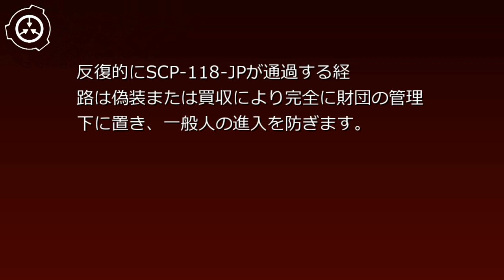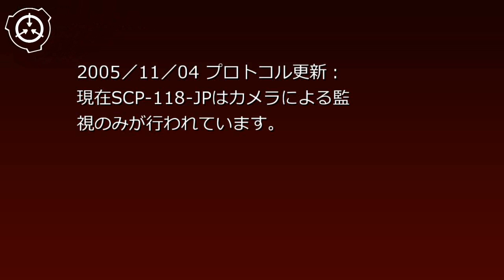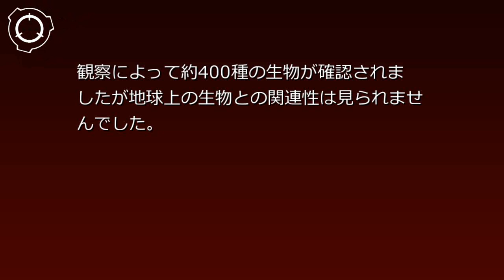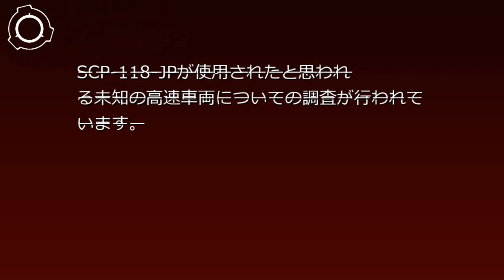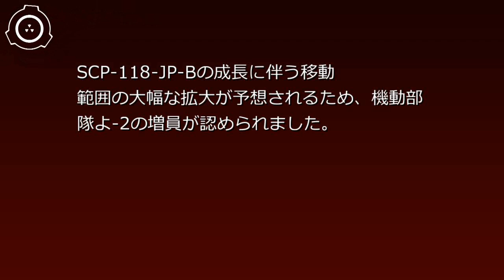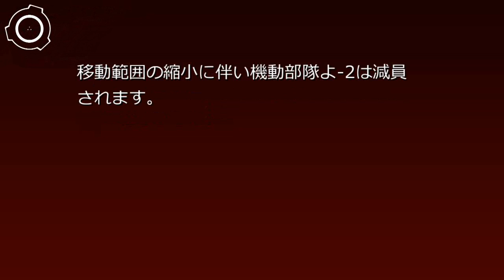SCP財団機密データ：SCP-118-JP - 異世界の男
説明: SCP-118-JPは現在は日本の████県████村に存在する移動性の空間異常です。SCP-118-JPはSCP-118-JP-BにSCP-118-JP-Aが三次元的に投影された存在で、SCP-118-JP-Aの性質により一見すると赤みがかかった"もや"や煙のように見えます。視覚的な解析は可能ですが物理的に干渉することは不可能であり、同様にSCP-118-JPからの物理的影響もありません。